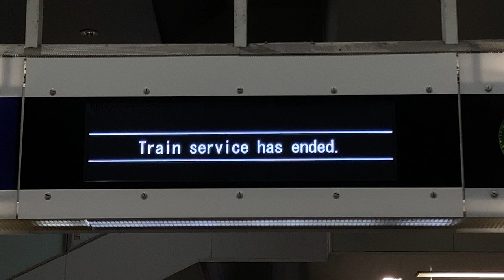【運行終了表示】日暮里・舎人ライナー 西日暮里駅 改札LCD発車標(発車案内ディスプレイ)